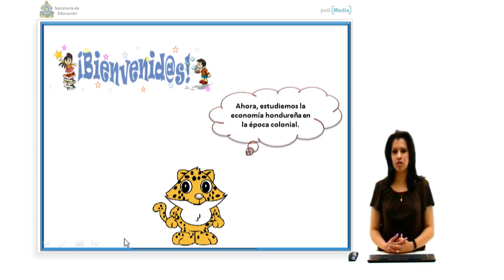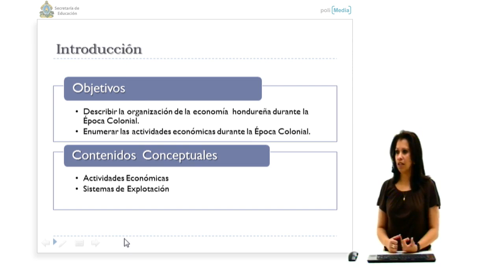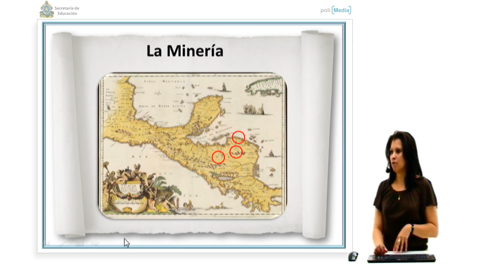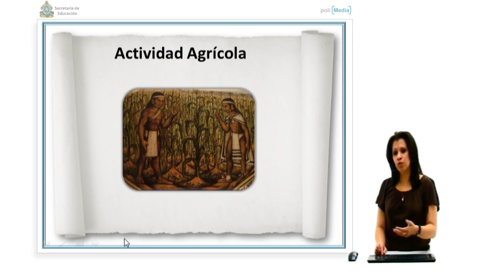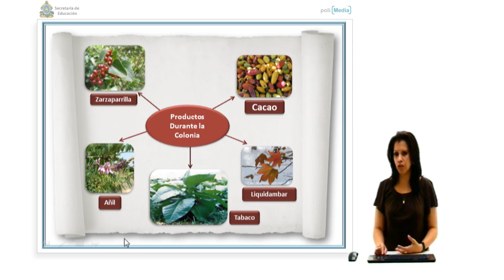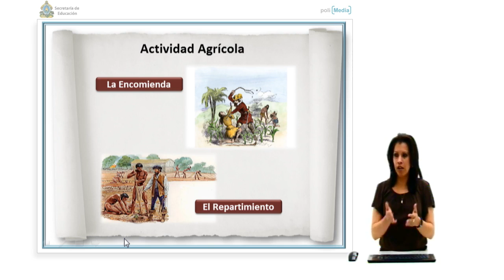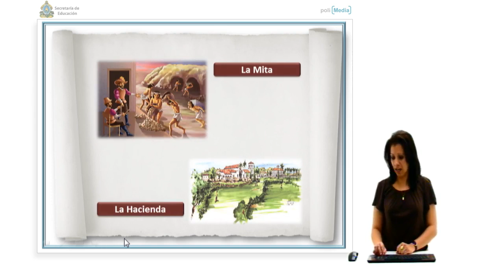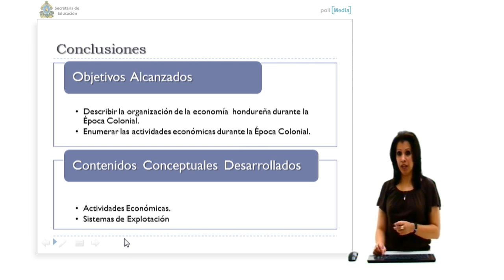Ibertel. Curso de Historia de Honduras 7. 7º Grado. La Economía Durante la Colonia